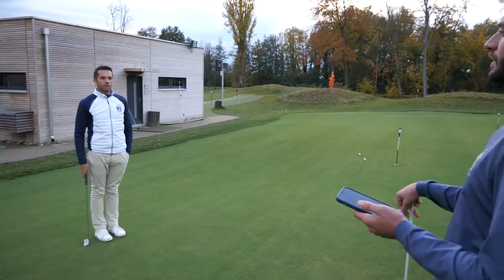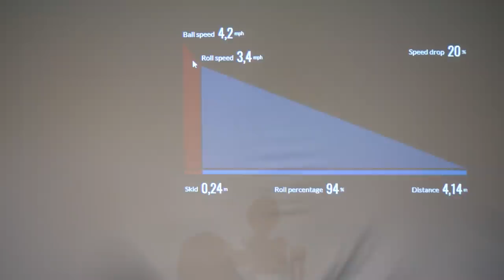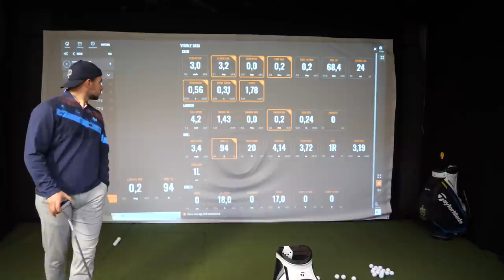Comment AMÉLIORER son PUTTING ? BRYSON CHALLENGE EP/42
Vous comme nous, on attendait cette vidéo avec impatience !
Comment améliorer son putting ?

Laurent et Léo nous explique le processus pour améliorer son niveau au putter !

Comme vous le savez avec nos vidéos, c'est des TIPS et du FUN !

On espère que ce contenu va vous plaire !

Bon visionnage !
Les TwoBrothers